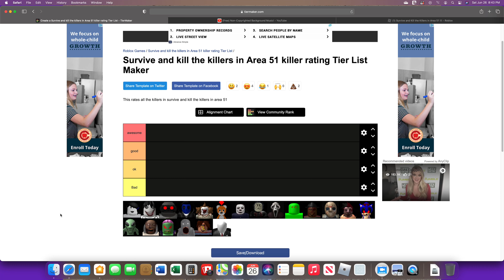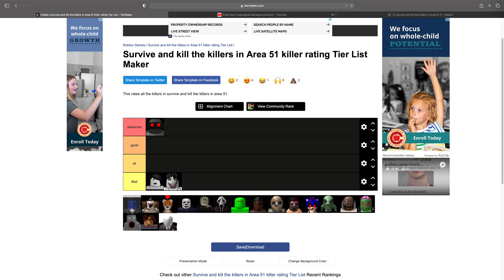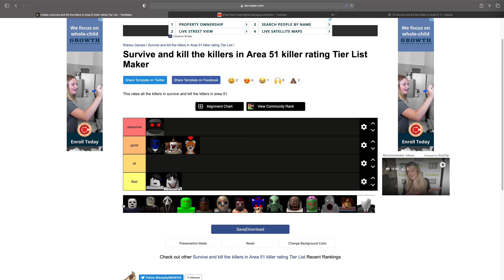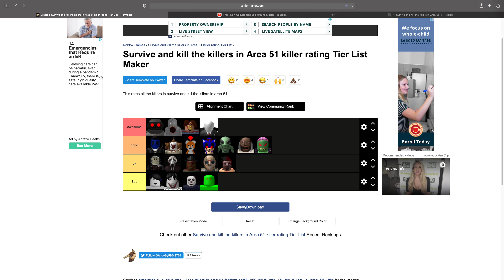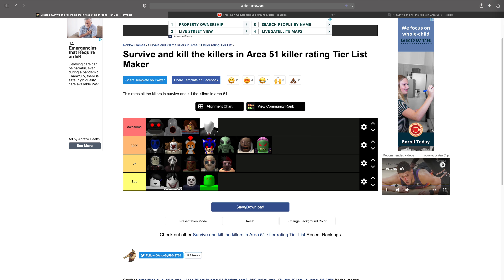Survive and and kill the killers in Area 51 tier list!!!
This is video Is about me doing a tier list about SAKTKIA51 so enjoy the video:)